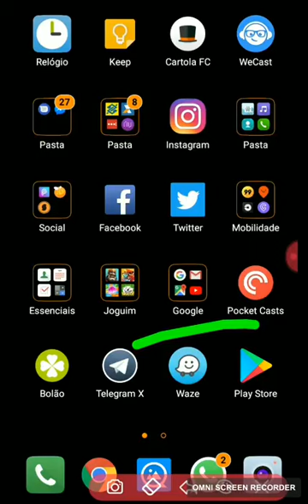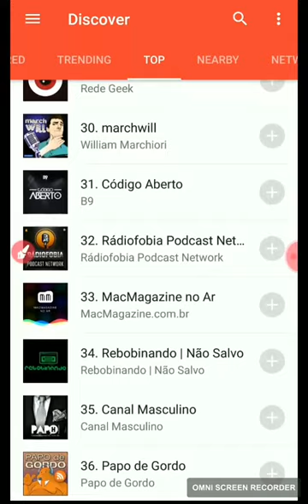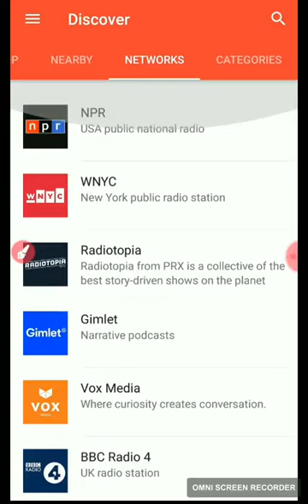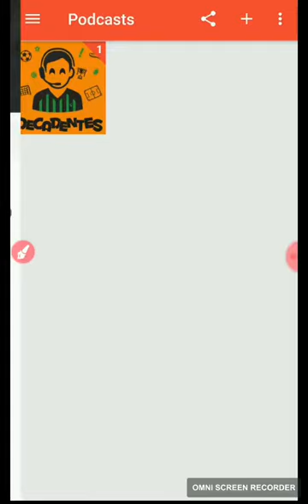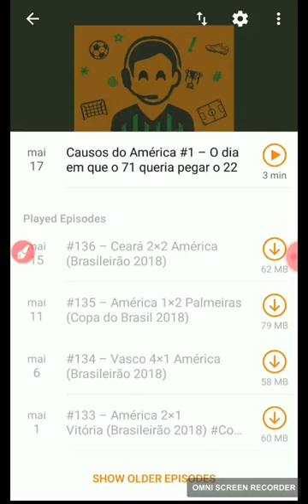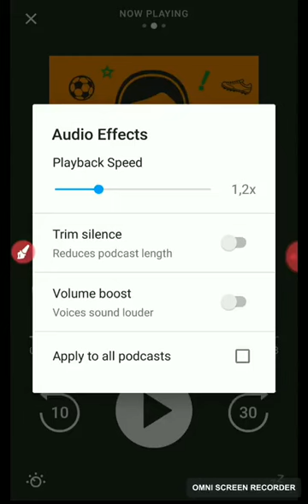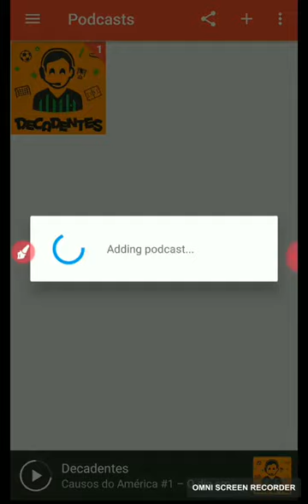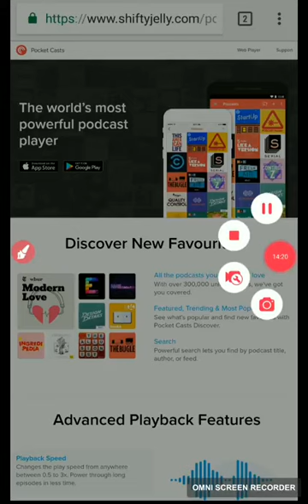Decadentes | Tutorial Agregadores de Podcast | Pocket Casts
O basicão de como instalar e usar um agregador de podcast. Existem vários, eu recomendo o Pocket Casts

Qualquer 5 mirréis já ajuda pra caramba.

TIME TITULAR: Cláudio Sálvio, Henrique Pinheiro, Jairo Viana, Sérgio Tavares e Walisson Fernandes